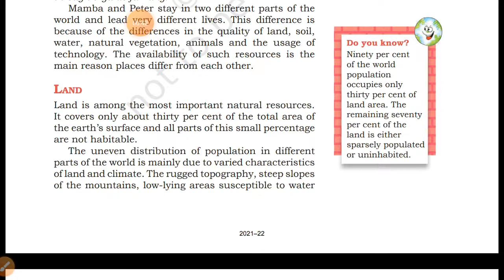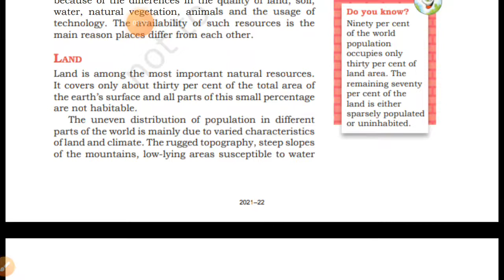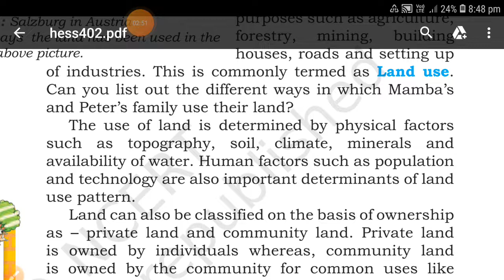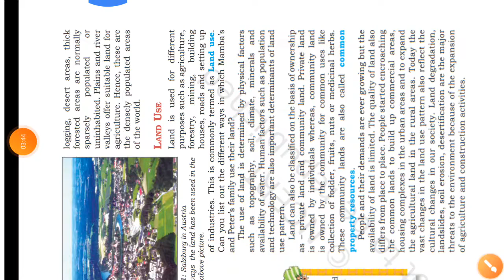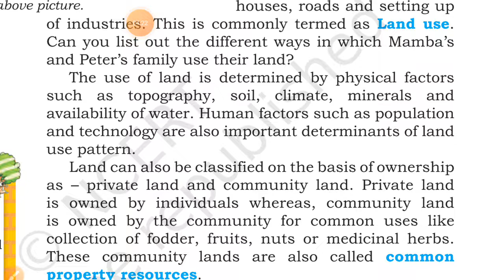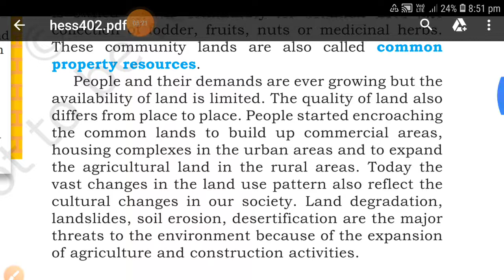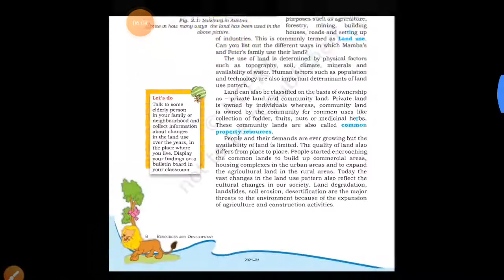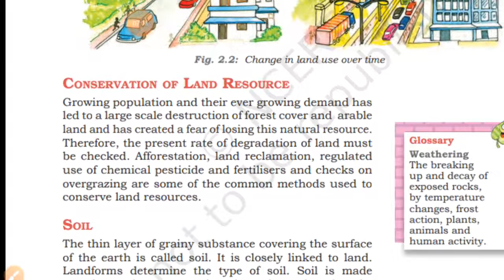land class 8 geography NCERT chapter 2